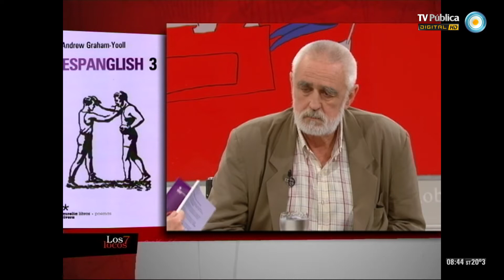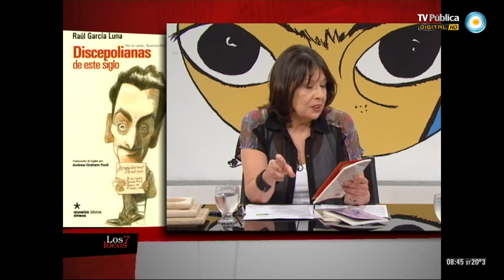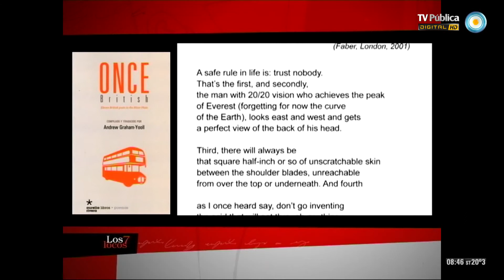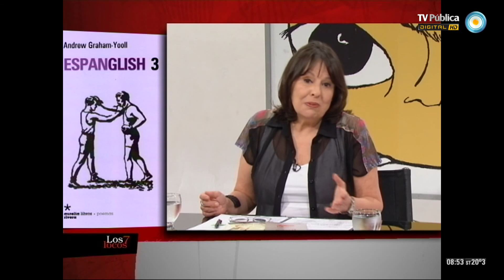Los 7 locos - 23-11-13 (3 de 4)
Hablamos de la revitalización del cine argentino a partir del retorno de la Democracia con Lita Stantic, Alejandro Fernández Mouján, Andrés Di Tella y Nicolás Gil Lavedra. Recorremos películas hito como "La historia oficial" y "Camila"; tratamos la Ley de cine de los ´90; y la creación de Escuelas de cine, los Festivales y las nuevas salas de los últimos años. Y reflexionamos sobre los problemas de distribución y exhibición que aún existen. Además, recibimos al poeta y traductor Andrew Graham Yooll y recomendamos las exposiciones de Kosice y Berni en el exterior.